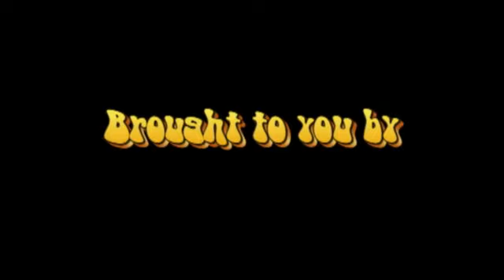gears of war headshot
i Guacamole headshots me and wanted me to put it on youtube so hear it is love ya Guac lol